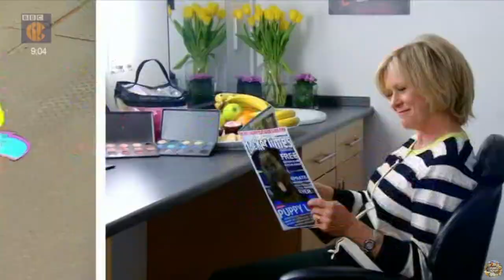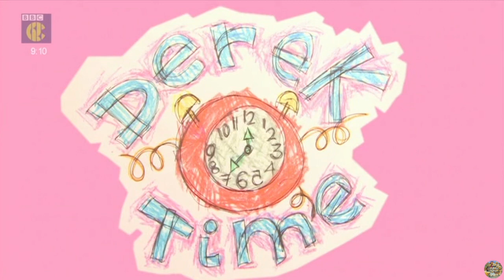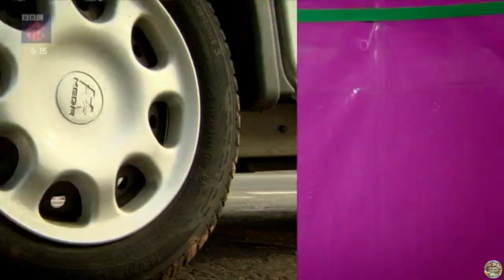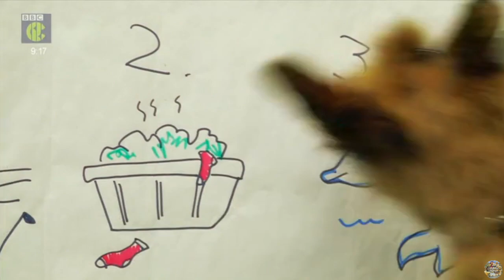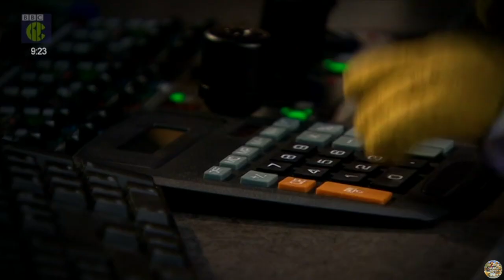CBBC | Hacker Time - S02 Episode 2 (Sue Barker)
Thanks to Anon for this episode.
2017 Airing of Hacker Time.

Follow the continuing adventures of Hacker T Dog on his quest for talk show stardom. Each day he tricks a new celebrity guest into his studio for sketches, singing and all-out mayhem.

In this episode:
Hacker T. Dog is joined by the Queen of Sport, Sue Barker in a sport-tastic Hacker Time. Also featuring new crime drama, Sherlock Bones, a dancing lemon and Hacker's pick of the funniest Howlers from around the world.

This exact episode air date: 7th April 2017

Follow Phil Fletcher (aka Hacker T Dog's Manager/Puppeteer on Social Media below;
• Instagram: @PhilFletcherOfficial / @BBCNonStopCartoons
• Twitter: @phil_gluvets / @BBCNonStopCartoons